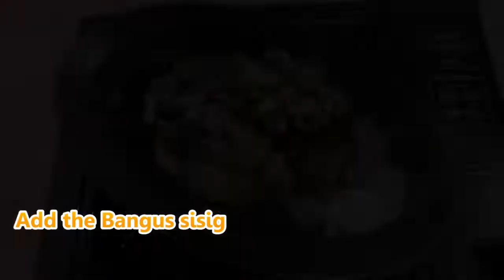SIZZLING BANGUS SISIG | THE BEST BANGUS SISIG RECIPE | MAPAPA-EXTRA RICE KA SA SARAP!!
Bangus Sisig made with flaked milkfish, chopped onions, chili peppers, and fresh citrus juice. Tangy, savory and spicy, it’s delicious as an appetizer or main dish.

Ingredients:
1 large boneless bangus, scaled and cleaned
1 onion, diced
1 Tspn garlic powder
2 Tbsp. soy sauce
3 Tbsp. Mayonnaise
Black pepper
1 Tspn liquid seasoning(Optional)
2 Tbsp. Kalamansi
2 Green chili, sliced
1 Bird's eye chili, sliced